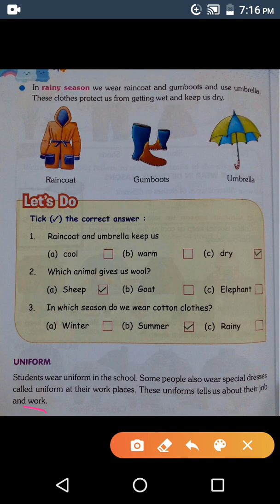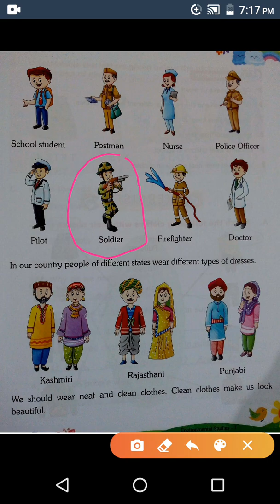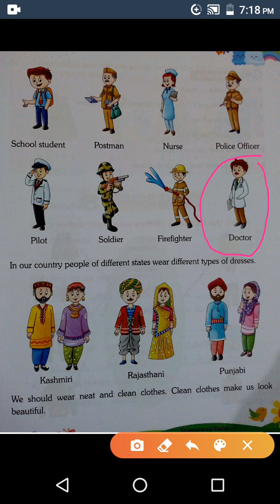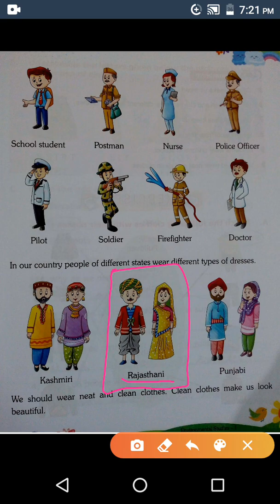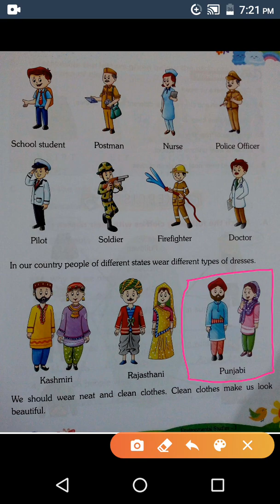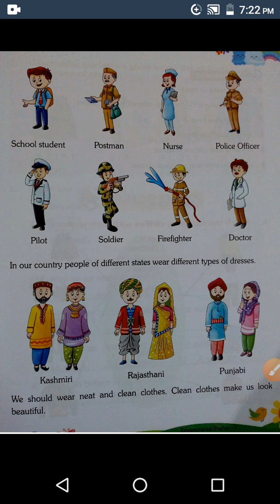1st class EVS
Lesson 3 (Reading part 2)